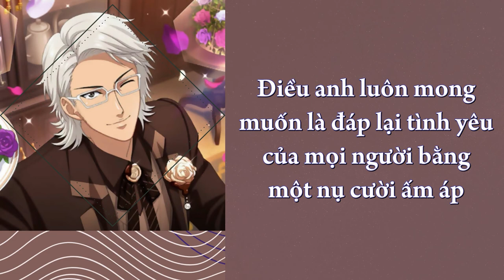【Vietsub】 KIMI to Party Night - Kimijima Ikuto (CV: Hosogai Kei)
「(𝐍𝐞𝐰) 𝐏𝐫𝐢𝐧𝐜𝐞 𝐨𝐟 𝐓𝐞𝐧𝐧𝐢𝐬」KIMI to Party Night
▸ Đêm Tiệc Cùng KIMI
▸ English: Party night with KIMI
▸ 日本語: キミとParty Night
· · ·𖥸· · ·
▸Character: Kimijima Ikuto (君島育斗)
▸Character Voice: Hosogai Kei (細貝 圭)
▸Lyrics: Yoshie Isogai (磯谷佳江)
▸Composition: Ono Takamitsu (小野貴光)
▸Arrangement: Chihiro Tamaki (玉木千尋)
· · ·𖥸· · ·
▸ Translate: Talia + Duýn + Ryota
▸ Video: Talia
· · ·𖥸· · ·
· · ·𖥸· · ·